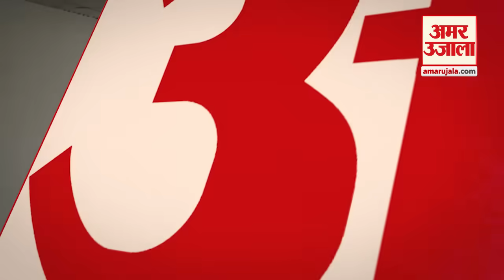Delhi New CM: करोड़पति है Delhi की नई CM Atishi, संपत्तियां जान उड़ जाएंगे होश! | Amar Ujala